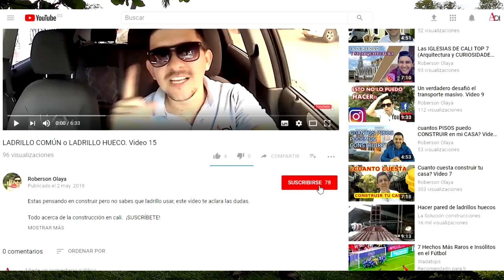🤑ESPECTACULAR FINCA para la venta en COLOMBIA SANTA ELENA CERRITO con piscina y cultivos FRUTALES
MAS INFORMACION SOBRE ESTE LOTE ESCRIBENOS:  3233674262 ADRIANA SOLARTE

Vendo hermosa finca en santa elena cerrito colombia.

((((((CANALES PERSONALES)))))))